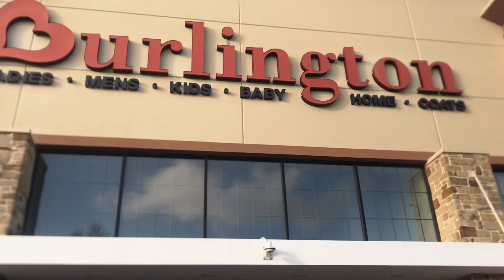Baby Mini Shopping Spree 🛍 🍼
Hey you guys so I went on a little small shopping spree for Eden, no worries I will be getting a lot more things for him soon. Also my baby shower is nearing and super close ! I hope you guys enjoy my little video for you guys! THREE MORE MONTHS TO GO !!! 💙

Jazzmenn ‘s Baby Registry